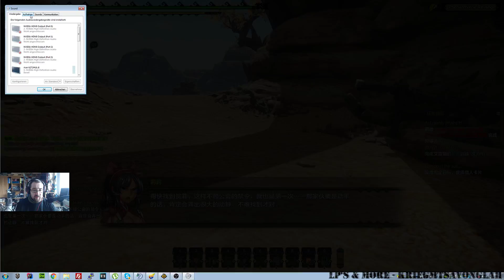Let's Play Monster Hunter Online - Teil 018 [Deutsch/German] - Fischi Fischi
Viel Spaß beim schaun!
Wünsche, Anregungen und Tipps bitte in die Kommentare!